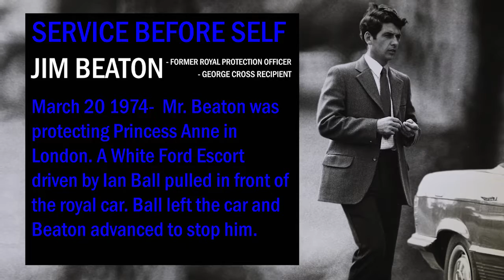Jim Beaton: Service Before Self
Mr. Jim Beaton is the recipient of the George Cross Award for Extreme Valor, the UK's highest civilian award for bravery, spoke about how service before self led him to protect royalty even in the face of danger. One team...one fight! Airmen, US and UK civilians and family members.